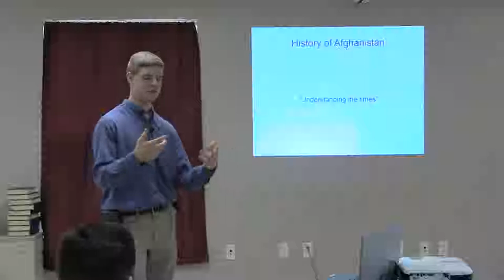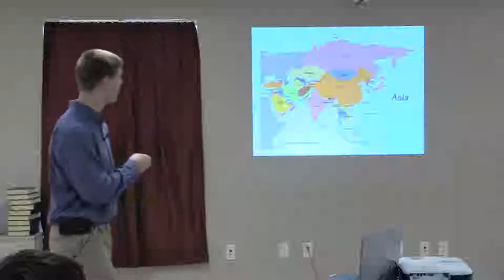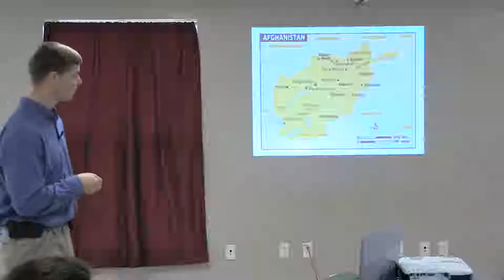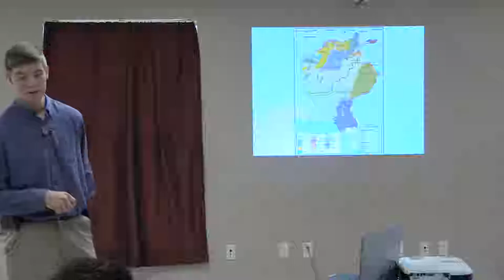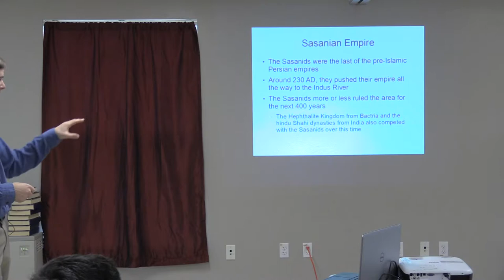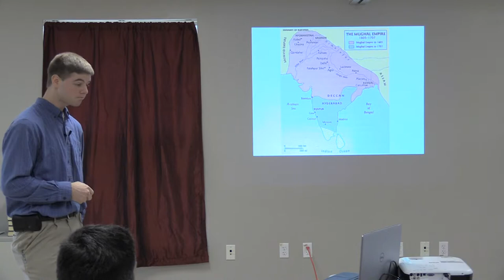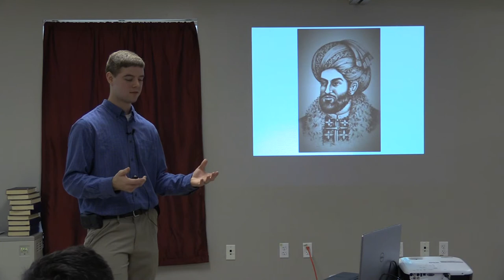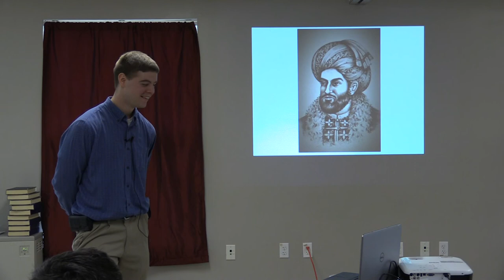Afghanistan Part 1